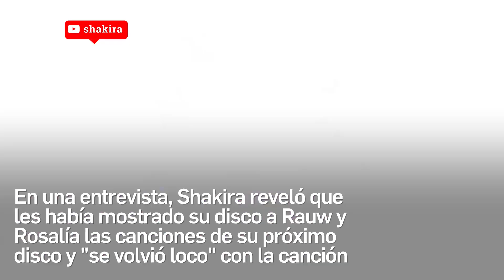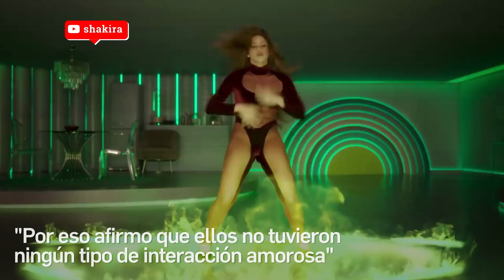ACLARAN TODO SOBRE LA SALIDA DE SHAKIRA Y RAUW ALEJANDRO EN PUERTO RICO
En medio de su separación de Rosalía, Rauw Alejandro fue visto con Shakira y más amigos.

El fin de semana pasado, la española cerró su Era MOTOMAMI en un emotivo concierto en Lollapalooza Paris. Mientras tanto, fans captaron al puertorriqueño en su país natal disfrutando de un día de río con un grupo de personas que incluía a Shakira.